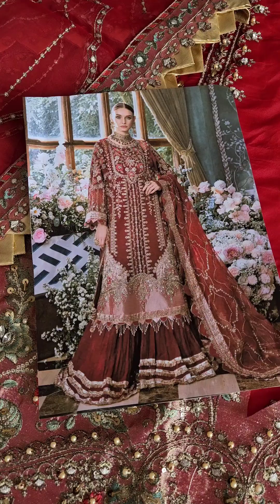Maria.B. Mbroidered Eid Edition’ 24 - BD-2807